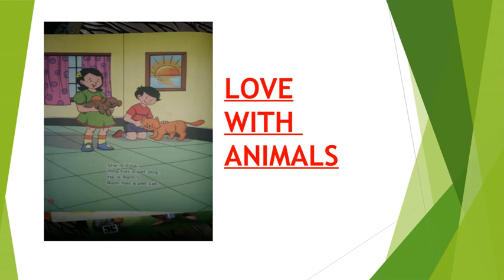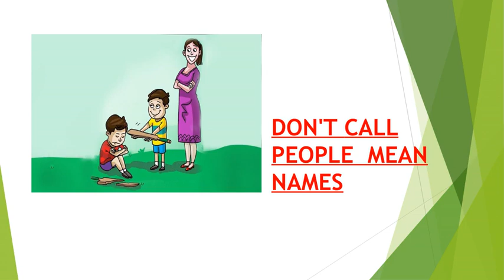GOOD MANNERS - [CLASS NURSERY]